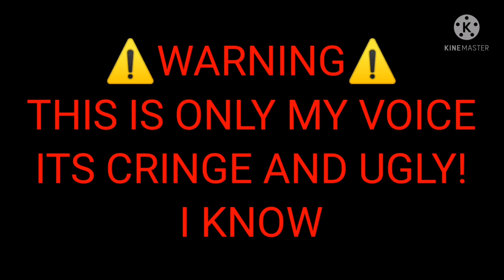Sad Love Story) Voice act(me) (WARNING my Voice Cringe)